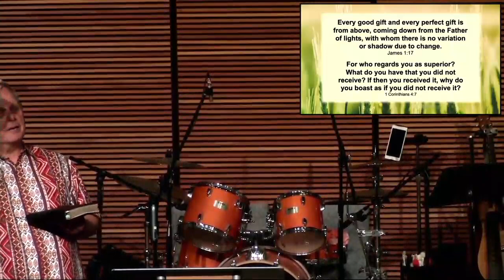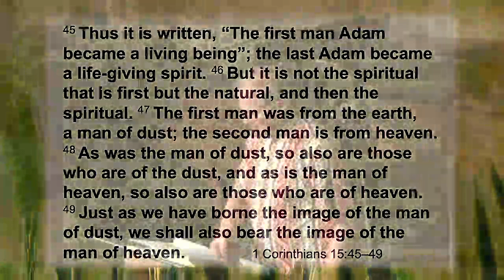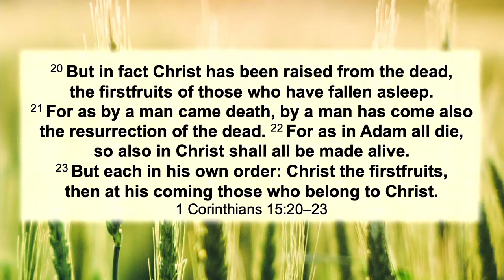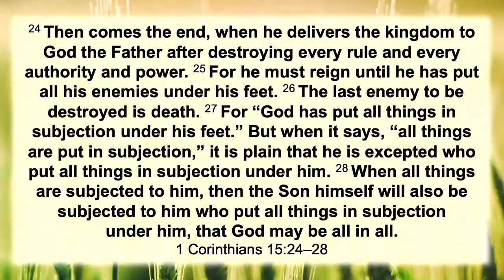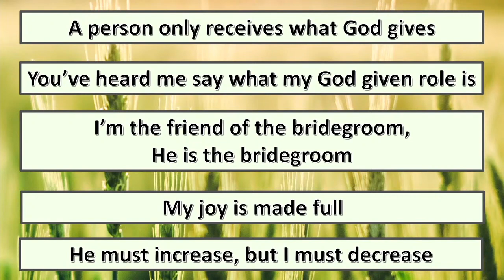Passing The Baton 5/21/2023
Pastor Pat Cottrell
John 3:22-36